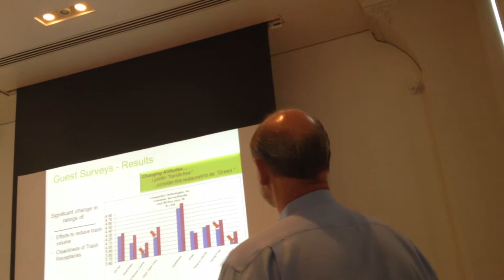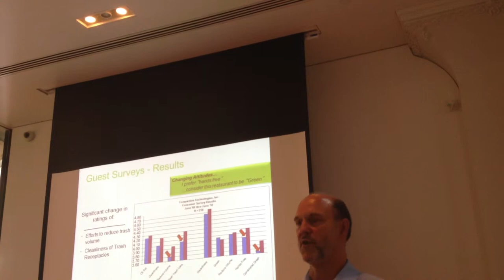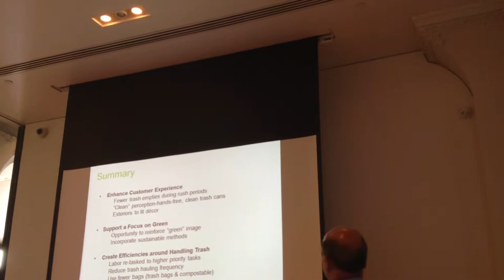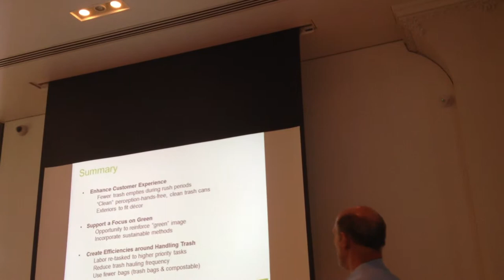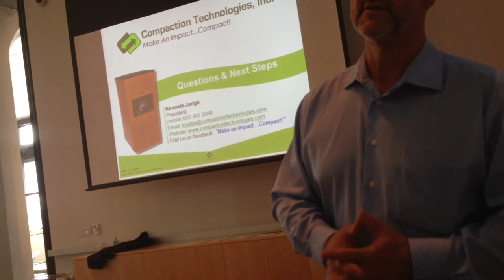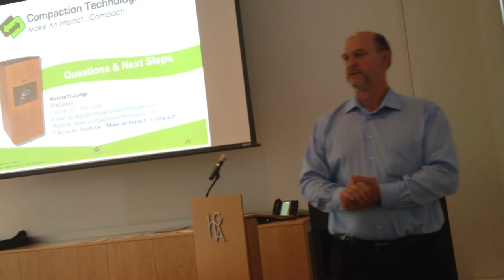HGA Arcitects 2